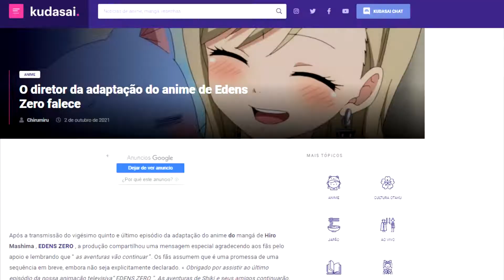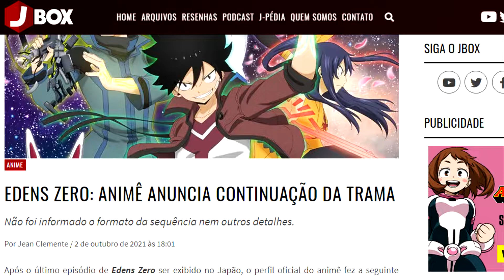NOTICIAS TRISTE E ALEGRES SOBRE EDENS ZERO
Nesse video vou falar sobre a continuação do anime Edens zero que fo confirmada. Edens zero conta Historia de um jovem que viaja pelo espaço atraz de novos amigos.A continuação de edens zero foi confirmada apos uma noticia tragica.
SE GOSTOU DO VIDEO CLIQUE NO JOINHA, DEIXE UM COMENTARIO e E SE
Tmj Tropa 😉

RICARDO PIMENTA
Caixa Postal 266 - Cep: 32600971
BETIM / MG